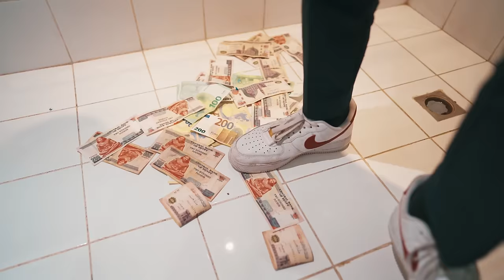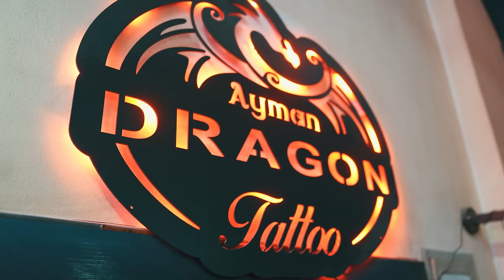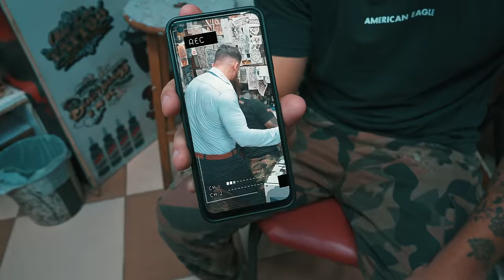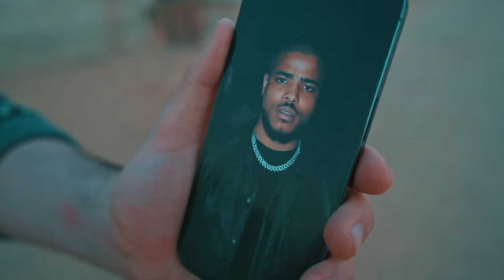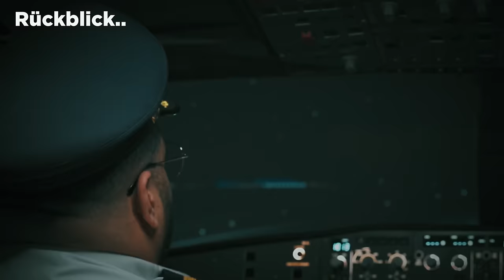HANGOVER - Verloren in Ägypten 😰 ⎮ Younes Jones